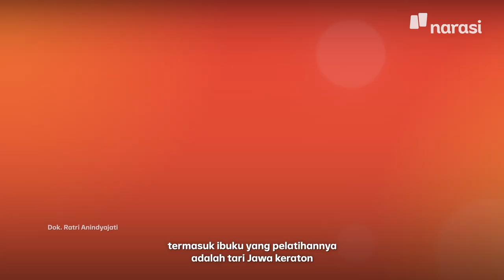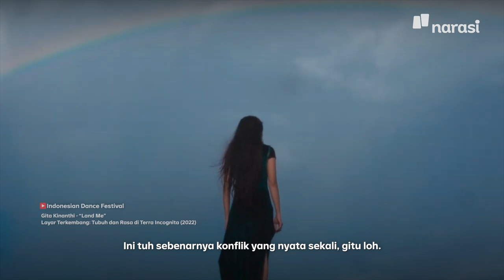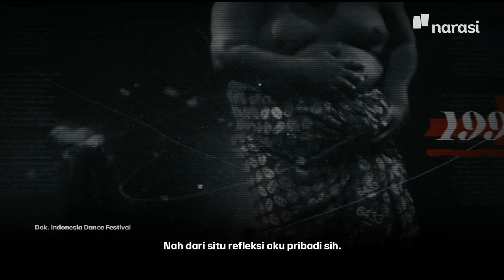Bukan Sekadar Hobi, Profesiku Produser Seni | Behind The Screen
First impression dengan Ratri Anindyajati itu kirain profesinya sebagai penari. Ternyata setelah dikulik, profesinya adalah produser seni. Itu, lho, yang struggling ngurusin A-Z sebuah karya seni tari pertunjukan hingga sampai ke penonton.

Salah satu yang lagi Ratri handle adalah Indonesian Dance Festival. Sebuah festival tari terlanggeng se-Asia Tenggara, yang lagi on going dari tanggal 22-28 Oktober 2022.

Tonton Behind The Screen eps. [Bukan Sekadar Hobi, Profesiku Produser Seni] dan episode lainnya hanya di atau klik

(Narasi)